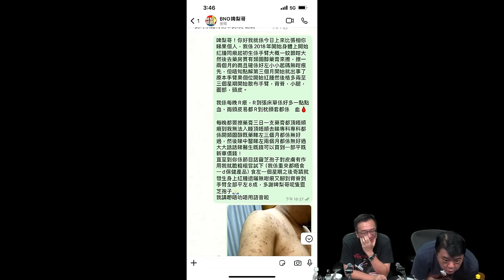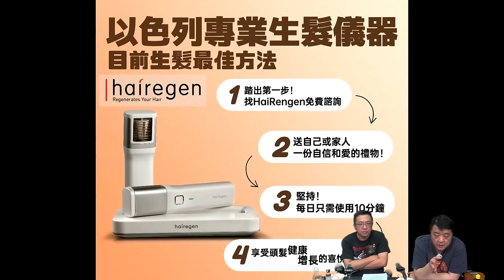啤梨頻道 20240724 P5 中国奇人安徽農民「張祥前」的神奇經歷！小學畢業竟能破解UFO運行公式？/19歲血氣方剛被慘被「外星人」綁架逼迫扑嘢！/鬼火咁靚嘅 「外星人」你Eat唔Eat？